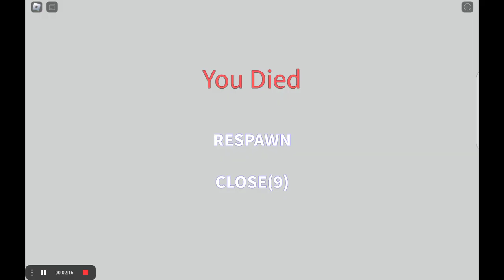me trying out 3 or 2 games idk but I hope u loved them, SUBSCRIBEEE😭🙏🙏